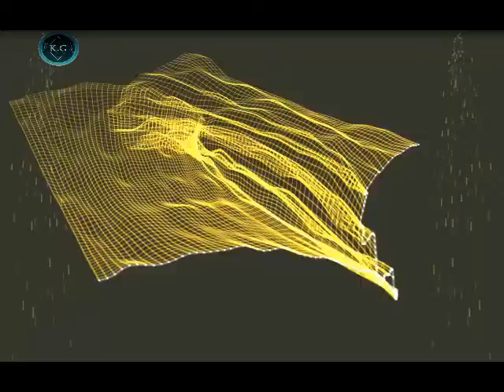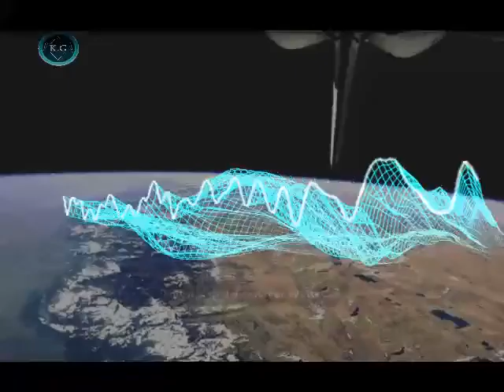Diamond Pistols ft Anna Yvette Twerk (Aero Chord Remix) sin copyright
Diamond Pistols ft Anna Yvette   Twerk (Aero Chord Remix) musica sin copyright